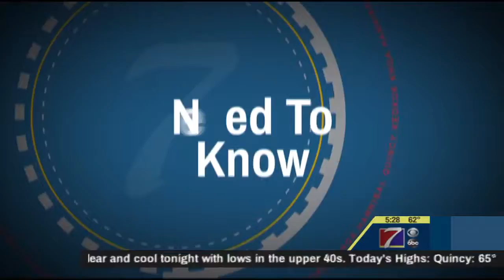7 Things to Know for Today - October 3, 2019 (KHQA)